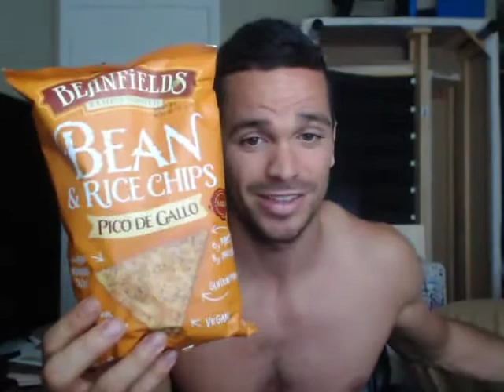BEANFIELDS CONTEST!!![WIN CHIPS]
The ways to boost your chances of being one of the winners!
Contest Ends: 6/10/15

Follow myself @physic_vegan and beanfields @beanfieldssnacks on Instagram
Hashtag beanfieldsaddict on your contest entry photo on Instagram

Be creative, funny, or artistic in your photos
Also make sure the beanfields name is said or is somewhere in the instagram pic! :)

Lets all have fun with this! I cant wait to see what you all come up with ^